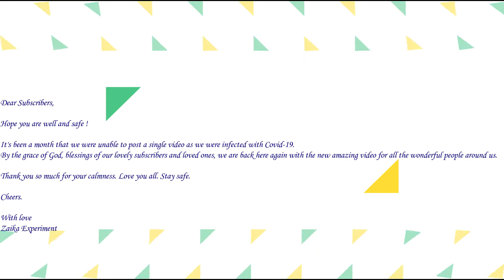Vada Pav || Masala Vada Pav || Vada Pav Recipe || Indian Street Food || Best street food of India